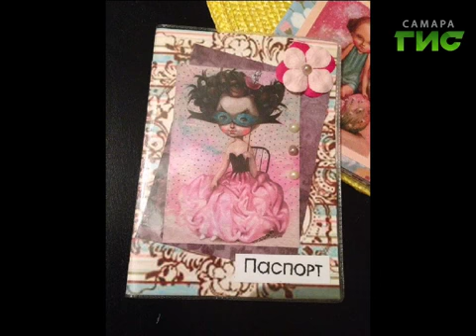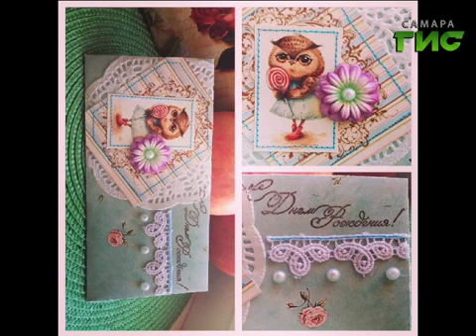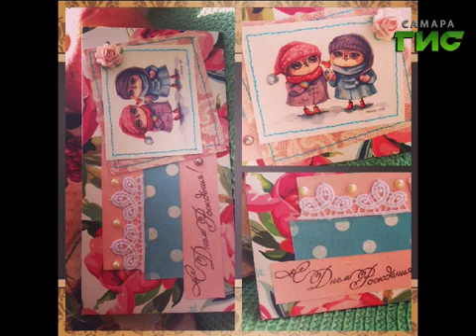Универсальный формат (05.11.2014)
Ежегодный международный фестиваль "Формула рукоделия" вновь приглашает любителей и ценителей изделий ручной работы. В нашей студии организаторы мероприятия. Смотрите "Универсальный формат".